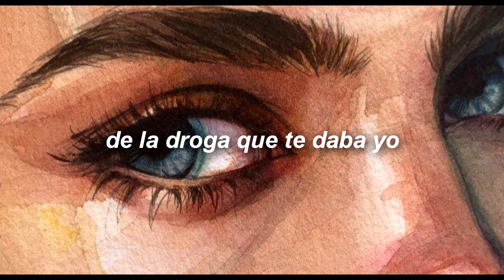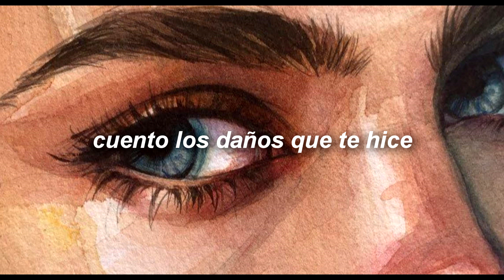Gli occhi - Frah Quintale | Subtítulos en español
Canción: "Gli occhi" de  Frah Quintale

⚠️No tengo derechos.

La fuente de texto proviene de Genius.com y la traducción está hecha por mí.